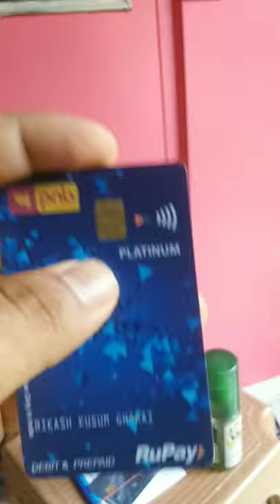Why "PLATINUM" is written on Debit or ATM card /you debit card ke upar Mein Platinum likha rahti hai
Hii friends..